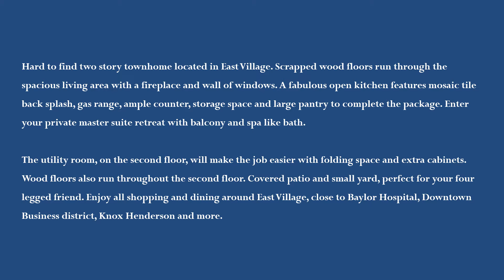2223 Eriksson Lane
Hard to find two story townhome located in East Village. Scrapped wood floors run through the spacious living area with a fireplace and wall of windows. A fabulous open kitchen features mosaic tile back splash, gas range, ample counter, storage space and large pantry to complete the package. Enter your private master suite retreat with balcony and spa like bath. The utility room, on the second floor, will make the job easier with folding space and extra cabinets. Wood floors also run throughout the second floor. Covered patio and small yard, perfect for your four legged friend. Enjoy all shopping and dining around East Village, close to Baylor Hospital, Downtown Business district, Knox Henderson and more.